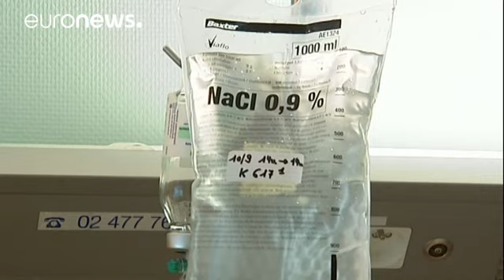Bélgica: Menor submetido a eutanásia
Pela primeira vez na Bélgica, um menor foi submetido a eutanásia, informa este sábado a imprensa local.

A Bélgica é o único país do mundo onde a eutanásia é legalmente possível para menores. A eutanásia de menores é legal no país desde o início de 2014, quando os deputados belgas aprovaram uma modificação à lei de 2002 que autorizava a eutanásia para os adultos, para a estender aos menores "com capacidade de discernimento".

Segundo o presidente da comissão federal de controle e avaliação da e…